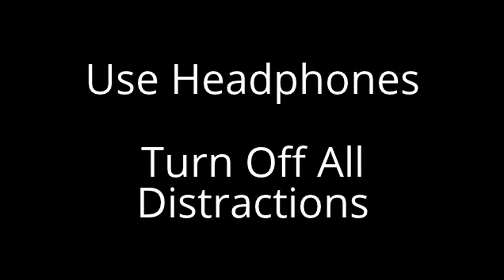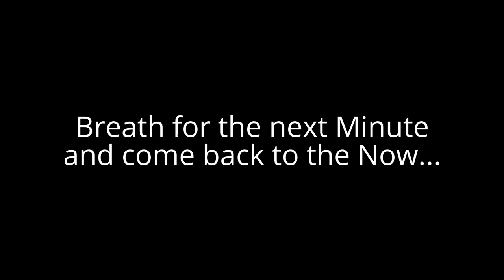♫ Dopamine Booster Meditation Music ♫ : Amazing Brain Power Sound Dopamine Pineal-Gland Booster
Enjoy your Meditation

Dopamine is a chemical that naturally occurs in your brain when you are in a particular state of emotion.

This music track is designed with you in mind to get your brain in a vibratory state which then naturally produces dopamine, no drugs, no alcohol, no hard work...

Just listen in and improve your mood and your brain power.

if you want to find out more about dopamine and how you can boost your levels further, check out Dopamine functions from Wikipedia:

In the brain, dopamine functions as a neurotransmitter—a chemical released by nerve cells to send signals to other nerve cells. The brain includes several distinct dopamine systems, one of which plays a major role in reward-motivated behavior. Most types of reward increase the level of dopamine in the brain, and a variety of addictive drugs increase dopamine neuronal activity. Other brain dopamine systems are involved in motor control and in controlling the release of several other important hormones.

Several important diseases of the nervous system are associated with dysfunctions of the dopamine system. Parkinson's disease, a degenerative condition causing tremor and motor impairment, has been related to the loss of dopamine-secreting neurons in the midbrain area called the substantia nigra. There is evidence that schizophrenia involves highly altered levels of dopamine activity, and the antipsychotic drugs that are frequently used to treat it have a primary effect of attenuating dopamine activity. Attention deficit hyperactivity disorder (ADHD) and restless legs syndrome (RLS) are also believed to be associated with decreased dopamine activity.

Outside the nervous system, dopamine functions in several parts of the body as a local chemical messenger. In the blood vessels, it inhibits norepinephrine release and acts as a vasodilator; in the kidneys, it increases sodium excretion and urine output; in the pancreas, it reduces insulin production; in the digestive system, it reduces gastrointestinal motility and protects intestinal mucosa; and in the immune system, it reduces the activity of lymphocytes. With the exception of the blood vessels, dopamine in each of these peripheral systems has a "paracrine" function: it is synthesized locally and exerts its effects on cells that are located near the cells that release it. go to

God Vibrations 10 Minute  Meditation - Isochronic Pulse - Resonating at 40hz -

10 Minute Meditation Series: Meditate To The Aum Sound - 10 Minute Meditation To The Tranquil Monk Sound AUM

10 Minute Meditation Series: Meditate To Serene Water Sounds - 10 Minute Meditation To Tranquil Underwater Bubble Sounds

To find out more about Binaural sounds have a look

peace